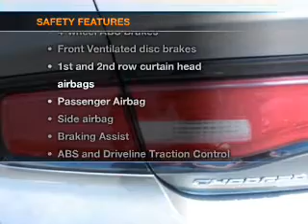2011 Dodge Charger - Manassas VA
Year: 2011
Make: Dodge
Model: Charger
Trim: Base
Engine: 3.6 liter 6 cylinder 24 valve
Transmission: 5-Speed Automatic
Color: Gray
Mileage: 26984
Address:
8710 Kinchloe Dr.